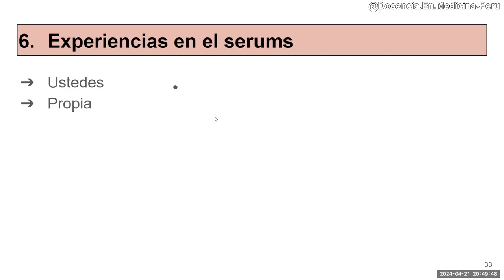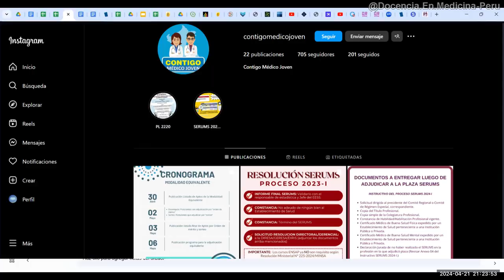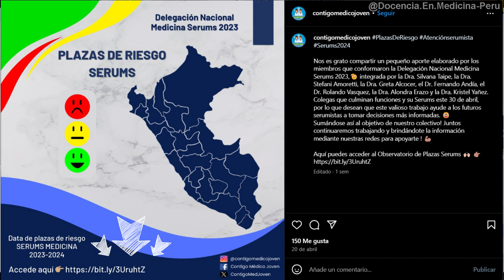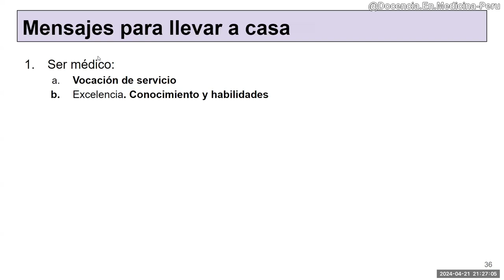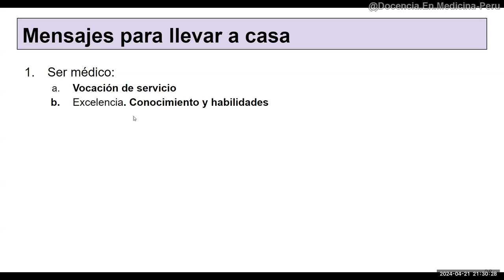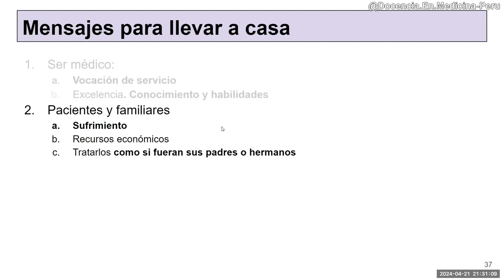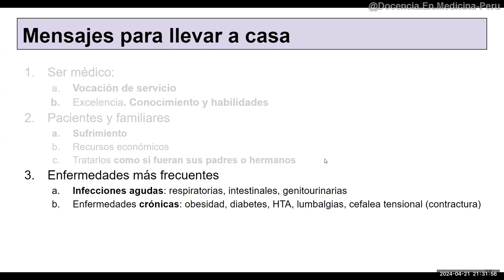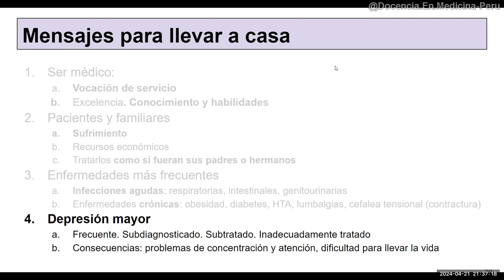7: Experiencias de médicos jóvenes en su SERUMS 2023-2024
Highlights:
- Relatos de primeras atenciones como médicos
- Desconocimiento del idioma quechua y necesidad de traductor
- Afrontamiento personal de la carga laboral de atender muchos pacientes por día
- Trabajo con otros profesionales de la salud
- Dirigir un equipo que incluye estudiantes de medicina, de enfermería y de otras profesiones de la salud
- Telemedicina para sustentar la transferencia de pacientes
“¿Cómo va a saber el especialista qué enfermedad tengo si ni siquiera me dejó hablar?”
- Idiosincrasia sobre los tratamientos endovenosos o “que siempre les han dado”
- “No sacrifiquen su seguridad por un puntaje”

00:00 Relato de experiencias de los médicos
27:28 Preguntas: puntaje y qué plazas no escoger para el SERUMS
34:05 Mensajes y recomendaciones finales